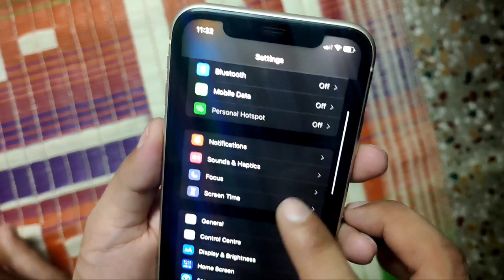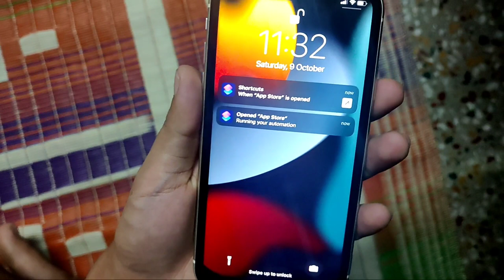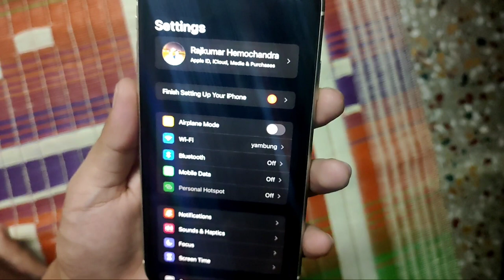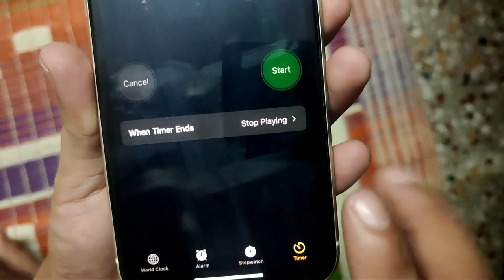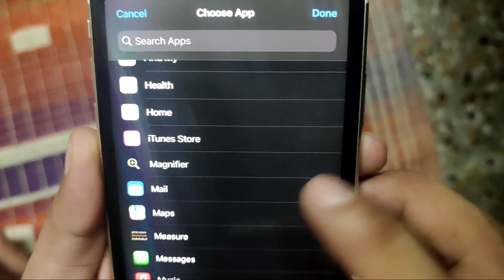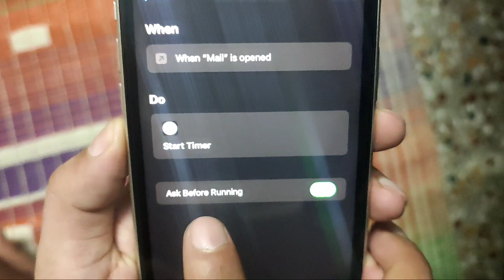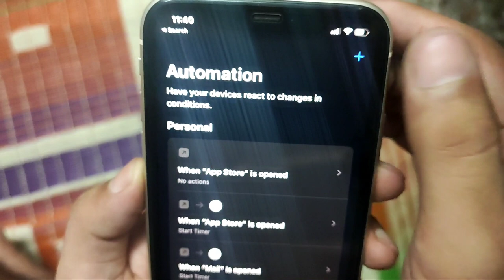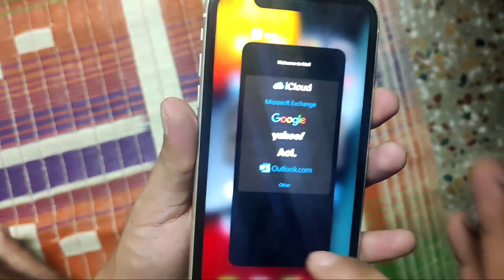iPhone application locked🔐🔐 step by step IPhone ge application karam na lock thamgane??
IPhone application locked
Ios required 14 15